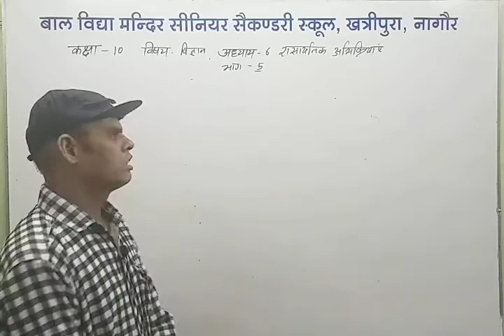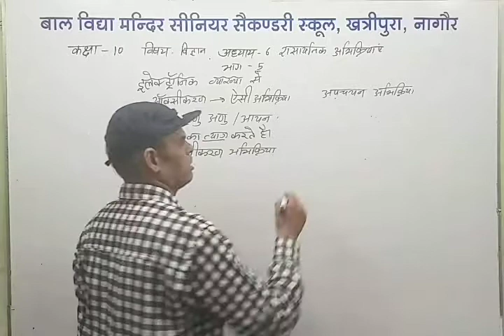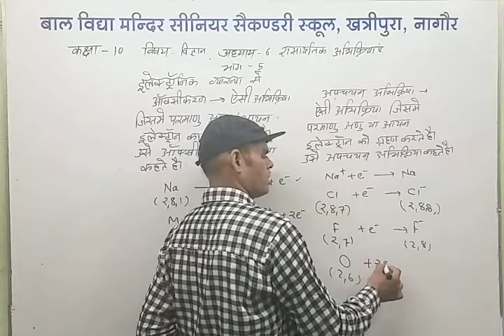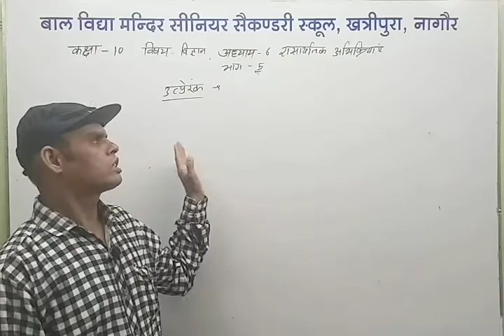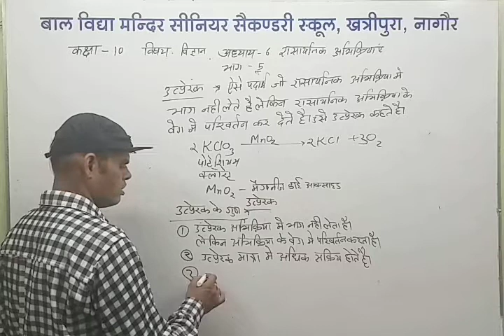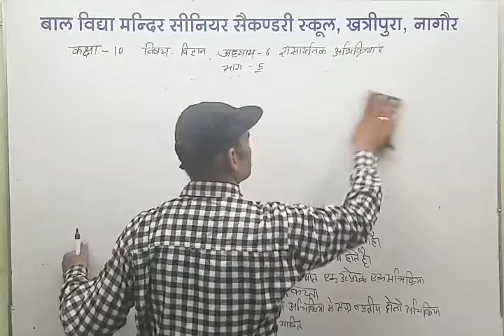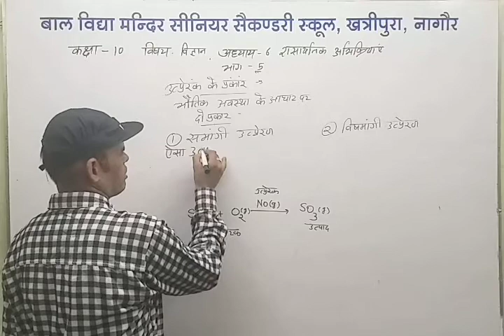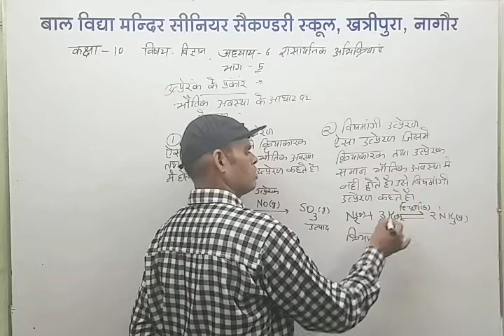कक्षा - 10 _ विषय - विज्ञान _ अध्याय - 6 रासायनिक अभिक्रिया हुए उत्प्रेरक ( भाग 5)